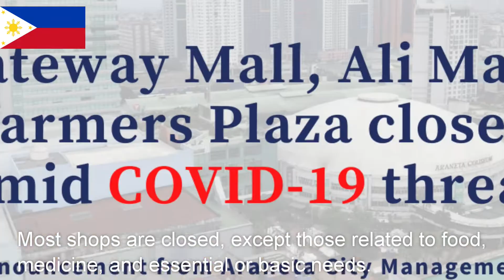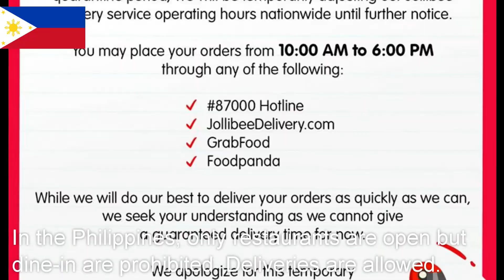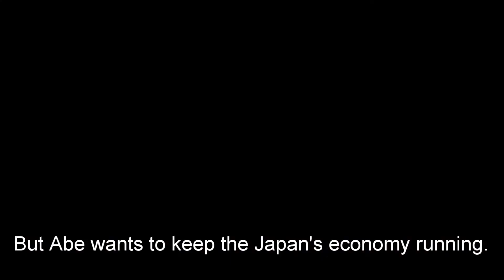Japan, Philippines response to COVID-19 pandemic (a comparison)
A quick comparison between